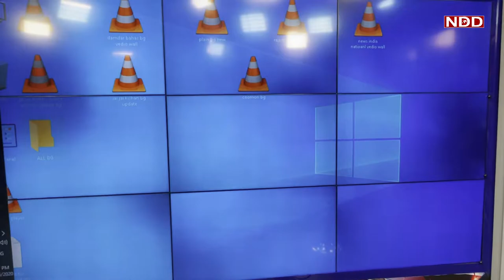Multi-display Setup: 4K | How to set A DATA VIDEO OR HD LINK PRO CONVERTER FOR Video Wall in NDD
Multi-display Setup: 4K  how to setup up  hd link pro working videowall

FEATURES & SPECS.

-Full Resolution HD Monitoring
-Supports both DVI and HDMI
-Worlds Highest Quality 3 Gb/s SDI in 4:4:4
-Built in Optical Fiber
-Standard Definition, HDTV or 2K
-Color Management via 3D Lookup Tables
-Supports LCD Displays

The Blackmagic HDLink Pro includes amazing quality DVI and HDMI monitoring with 6 channels of RCA analog audio out, 3D lookup tables, Dual Link 3 Gb/s SDI input, single link 3 Gb/s SDI loop thru output, and support for 24 inch displays for HD monitoring and 30 inch displays for real time 4K monitoring.